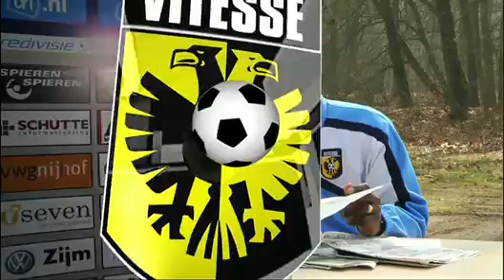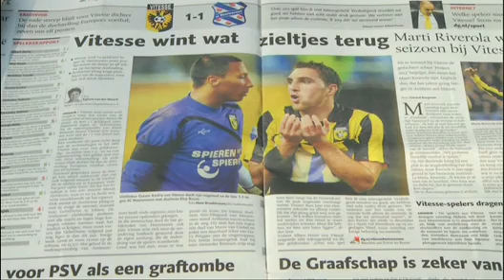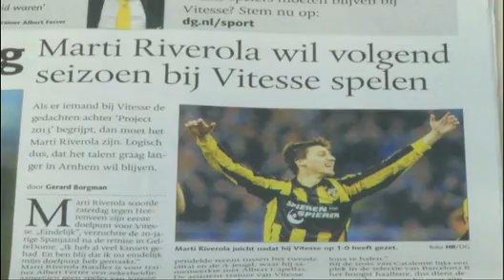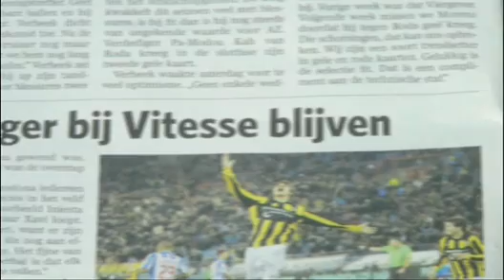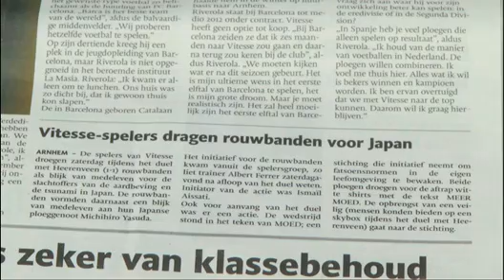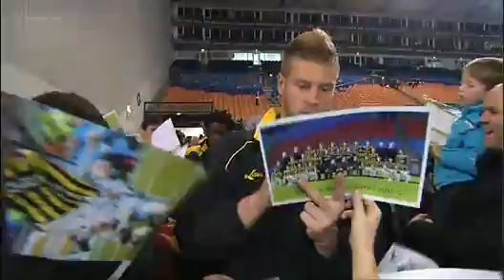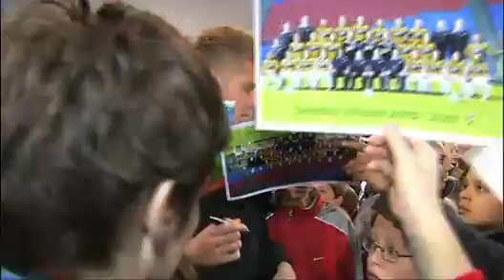Vitesse Dichtbij 17 maart 2011